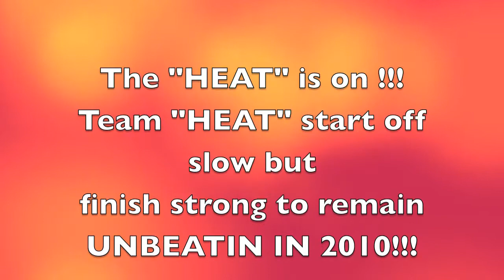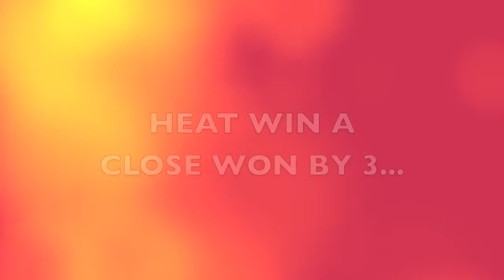Team "HEAT" games 1and2